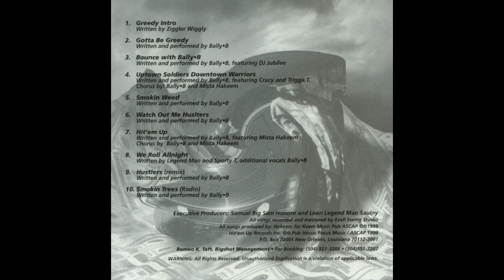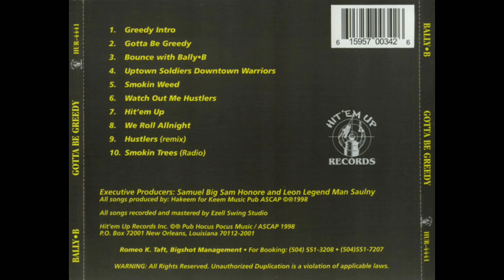Bally-B – Gotta Be Greedy [1998] - New Orleans, LA (FULL ALBUM)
Bally-B – Gotta Be Greedy [1998] - New Orleans, LA